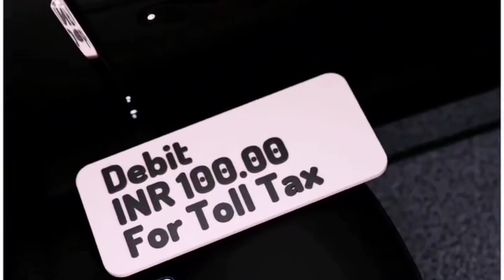ऐसे होता है Fastag Fraud | Fastag Scam | Beware of this Fastag Fraud. 😱😲😱